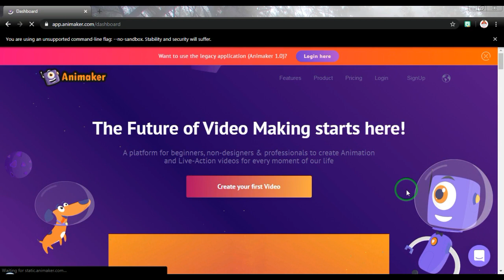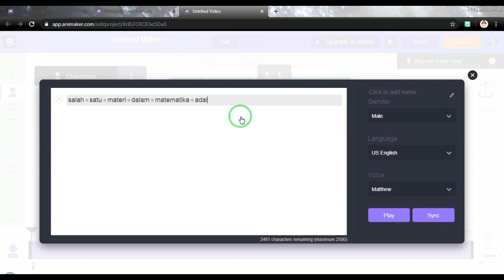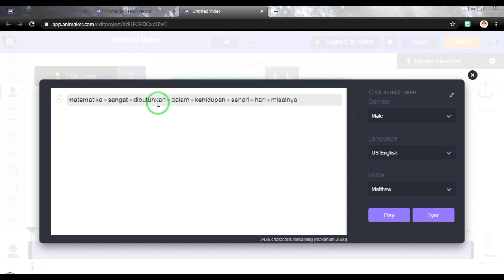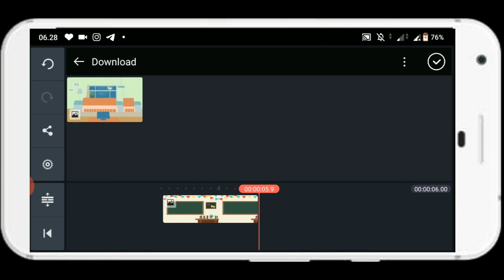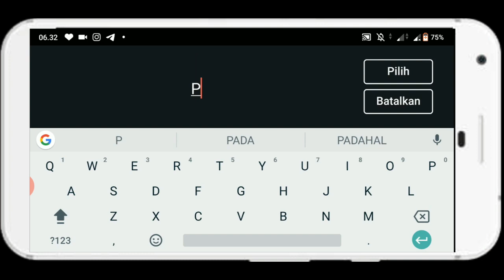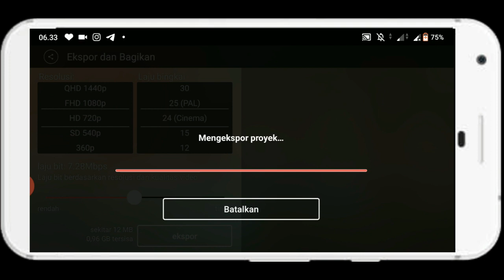Membuat Video Pembelajaran Animasi di Kinemaster menggunakan Karakter Animaker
membuat video pembelajaran animasi di kinemaster merupakan salah satu cara yang bisa kita lakukan. Menggunakan karakter yang bisa bergerak sebagai tokoh di video pembelajaran kan membuat video pembelajaran animasi lebih menarik. karakter animasi bergerak biasa kita temui secara online misalnya website pembuat video animasi dari animaker.com. pada video ini akan di jelaskan cara Membuat Video Pembelajaran Animasi di Kinemaster menggunakan Karakter Animaker. Dengan mengambil karakter animasi dari animaker kita bisa menggunakannya secara offline di video editor baik di laptop maupun smartphone android seperti kinemaster, camtasia, filmora, avs video editor dan lainnya: